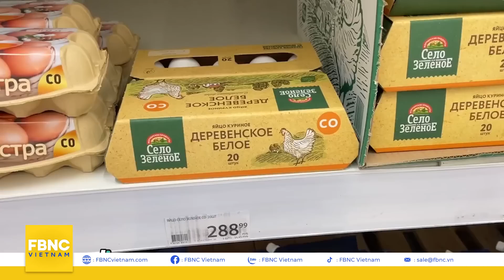Không chỉ dầu thô nhờ đâu kinh tế Nga sẵn sàng cho một cuộc chiến dài hạn | Tại sao lại thế | FBNC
Không chỉ dầu thô, nhờ đâu kinh tế Nga sẵn sàng cho một cuộc chiến dài hạn? | Tại sao lại thế
Nga thường nhấn mạnh về những chiến thắng và thành tích ở Ukraine nhưng trang tin Financial World cho biết các hoạt động quân sự đã khiến Điện Kremlin tiêu tốn đến 211 tỷ đôla.
Mặc dù vậy, các kết quả phân tích thời gian gần đây có thể làm hài lòng người Nga và khiến chính quyền Kyiv thất vọng, khi nhiều chuyên gia cho rằng Moskva có đủ nguồn tài chính để theo đuổi cuộc chiến trong vài năm nữa.
Đến lúc này, tổng thống Vladimir Putin vẫn điềm tĩnh đối với cuộc chiến ở Ukraine và tránh thảo luận về các mục tiêu tương lai.
Tại sao tổng thống Putin lại im tiếng như vậy và tiềm lực của Nga đến từ đâu?
Mời quý vị cùng đến với những nội dung của chương trình Tại sao lại thế ngay sau đây.
FBNC
ĐỒNG TIỀN THÔNG MINH - CUỘC SỐNG THÔNG MINH